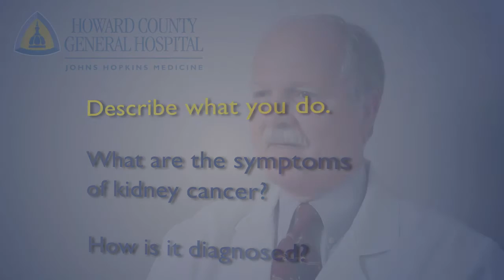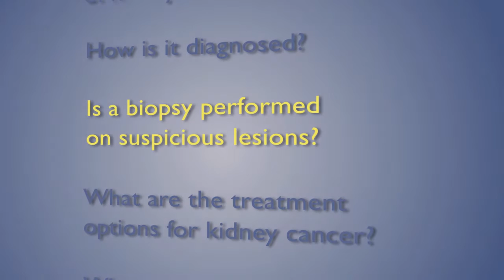Diagnosing and Treating Kidney Cancer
John Kishel, M.D., a Urologist with Central Maryland Urology Associates in Columbia, Maryland, describes symptoms of kidney cancer, how it is diagnosed, and treatment options.

Dr. Kishel has privileges at Howard County General Hospital: A Member of Johns Hopkins Medicine.